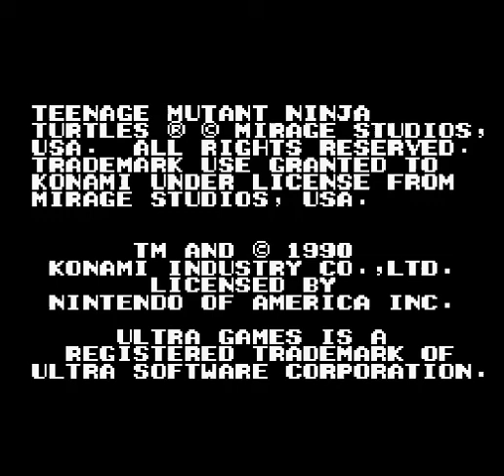NES Game -Teenage Mutant Ninja Turtles II Gameplay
Teenage Mutant Ninja Turtles is a 1989 arcade game released by Konami [2] and based on the first Teenage Mutant Ninja Turtles animated series that began airing two years earlier. In the game, up to four players control the titular Ninja Turtles, fighting through various levels to defeat the turtles' enemies, including the Shredder, Krang and the Foot Clan.